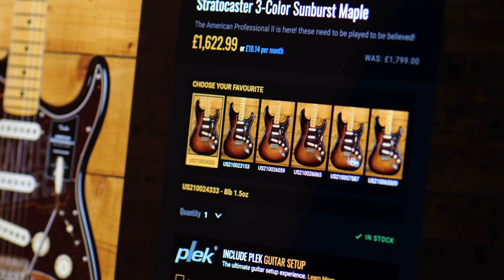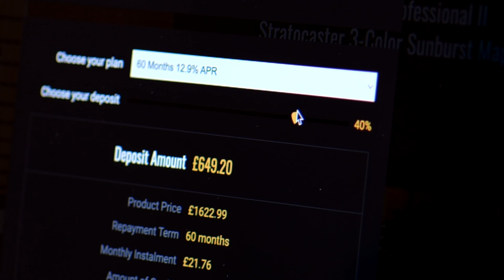No Talking...Just Tones | Fender American Original '60s Telecaster | Rosewood - 3-Colour Sunburst